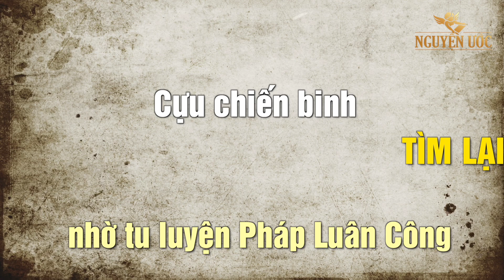Cựu chiến binh tìm lại được sức khỏe nhờ tu luyện Pháp Luân Công - Nguyện Ước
Chú Nguyễn Bá Ngọc, một cựu chiến binh ở Nghệ An, là người siêng năng, cần cù; hết thời gian phục vụ trong quân đội khi về chú lại chịu khó làm kinh tế. Nhưng sức khỏe của chú ngày càng sa sút, bệnh tật liên tiếp kéo đến, bệnh này chưa hết thì bệnh khác đã lại phát sinh. Có lẽ chú Ngọc đã phải gắn với thuốc thang cho đến cuối đời nếu như không may mắn biết đến Pháp Luân Công, một môn tu luyện của Phật Gia.
Chỉ trong vài tháng ngắn ngủi luyện Pháp Luân Công, đề cao tâm tính và buông bớt tâm nóng giận, tình trạng sức khỏe của chú Ngọc đã được cải biến rõ rệt, bệnh tật dần dần được đẩy lùi.
Giờ chú không phải tốn tiền để chữa bệnh mà cơ thể lại khỏe mạnh. Qua video này, chú cũng có lời nhắn tới đồng đội xưa và những người hữu duyên khác.